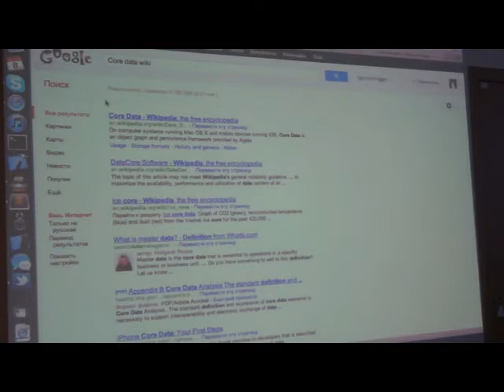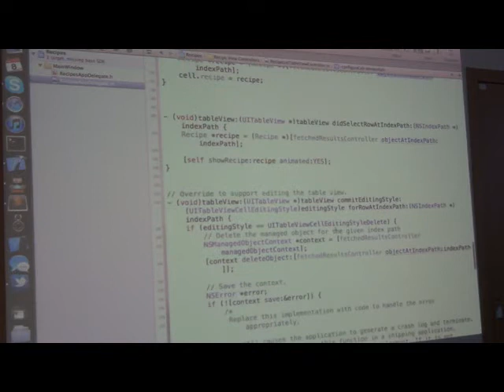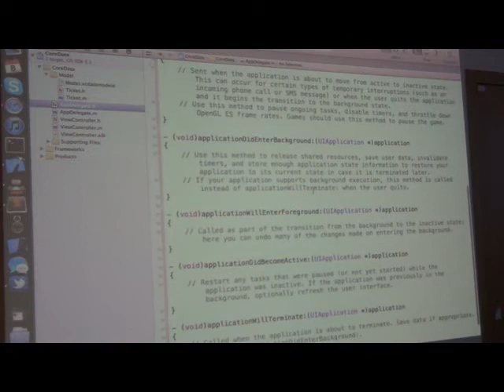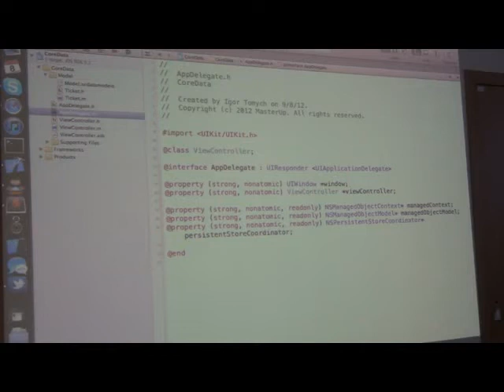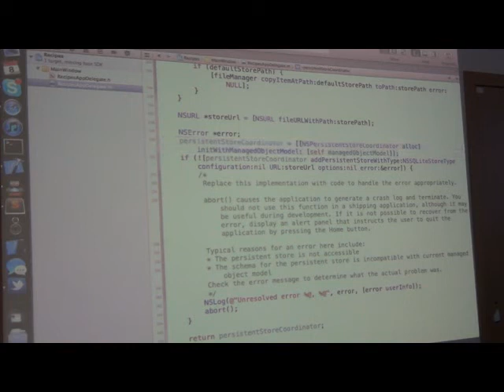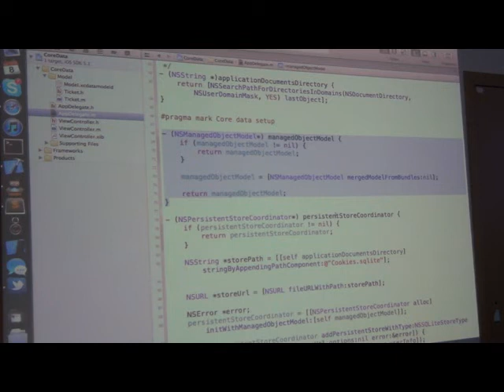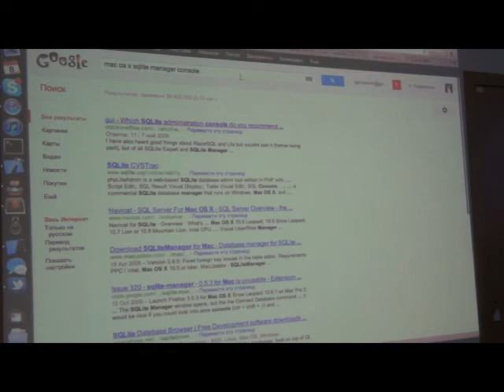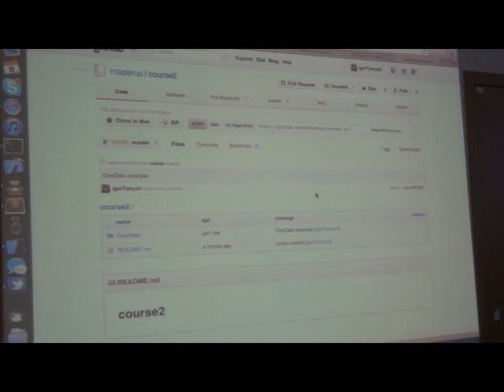Курс iOS (II группа), Core Data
Лекция № 12, Core Data
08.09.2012